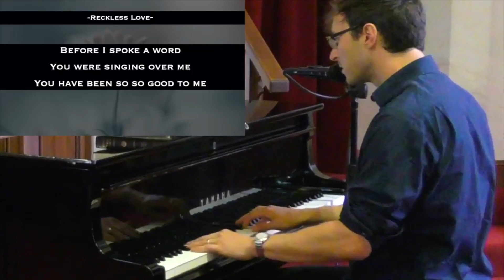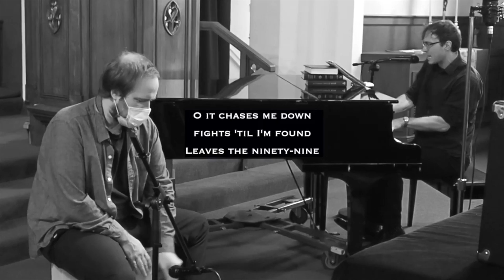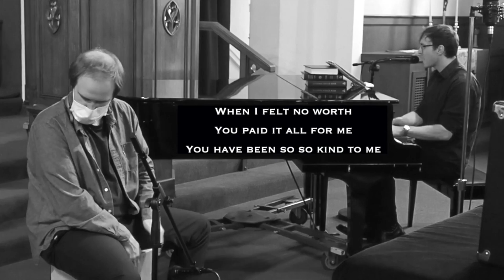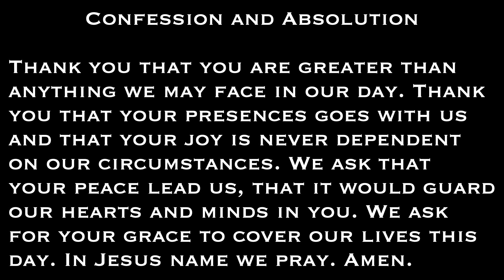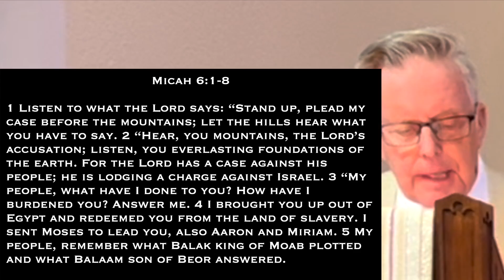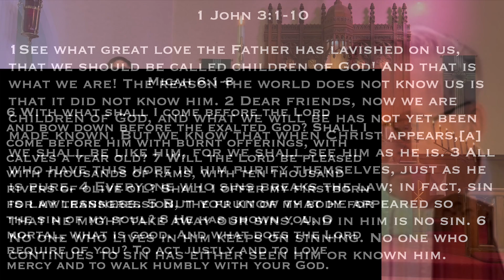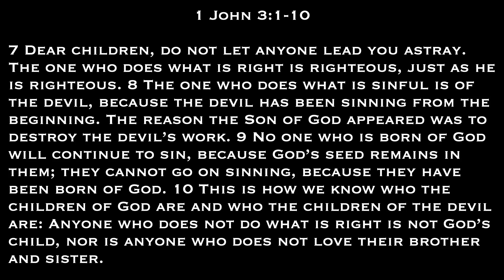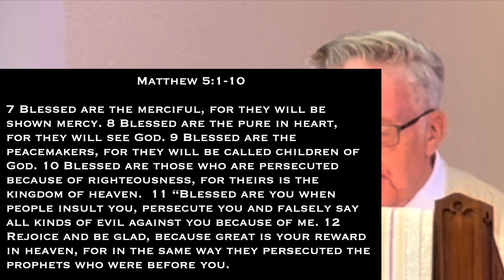Online Worship (Jan29,2023) Full Lutheran Service with Zion San Francisco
0:00 "Above All", 2:07 Welcome and Opening Prayer, 3:12 LSB 400 "Brightest and Best of the Stars of the Morning", 5:28 Confession and Absolution, 6:43 Readings, 11:08 Sermon "Follow Me", 39:44 Postlude Rob Hansen, violin and Kyle Hovatter, piano

Director of Music Kyle Hovatter